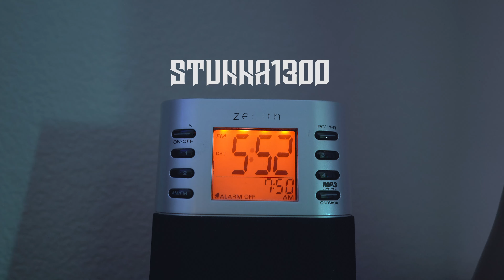Stunna1300 - Left Me (Official Video)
Filmed & Edited by Levixsanders